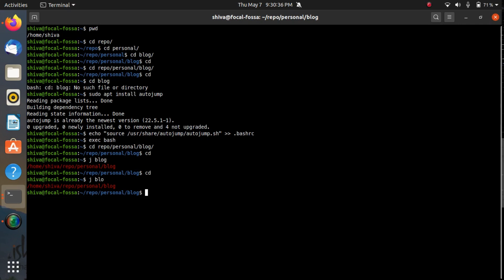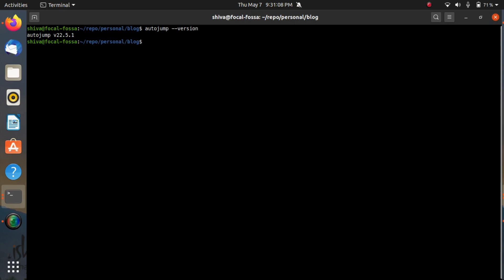Fastest directory navigation in BASH using Autojump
Hey!

In this video, find out how to enable the tool "autojump" in your BASH or other shells, to speed up your directory navigation in command-line-interface.

My specifications:
System = Ubuntu20.04 LTS (focal-fossa amd64)
Autojump = 22.5.1
GNU bash = 5.0.16 (x86_64-pc-linux-gnu)